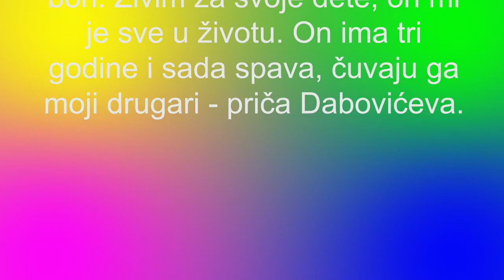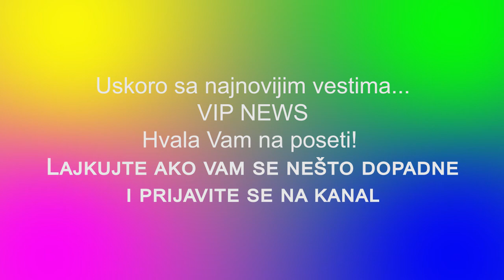MILICA DABOVIĆ ULAZI U ZADRUGU